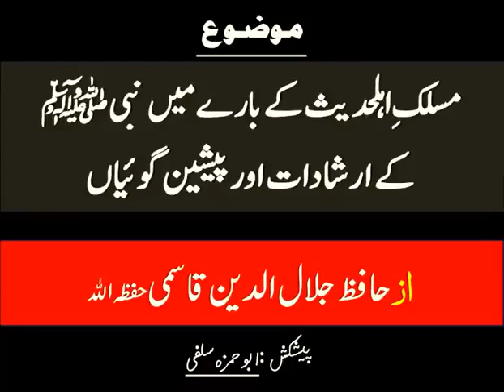Maslak Ahle Hadees ky bary main Nabi SAW KY irshadat aur peshangoi | Sheikh Jalal Uddin Qasmi H.A